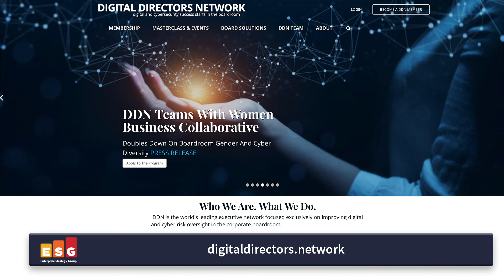Women in Cybersecurity - Interview with Barbie Bigelow of Emerald Growth Partners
ESG's Melinda Marks interviews Barbie Bigelow of Emerald Growth Partners in this episode of Women in Cybersecurity.